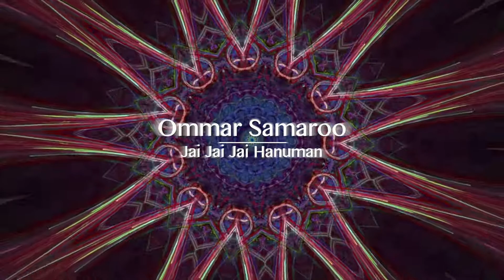Ommar Samaroo - Jai Jai Jai Hanuman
Produced by - Rishi Gayadeen (Gaytones Studio)